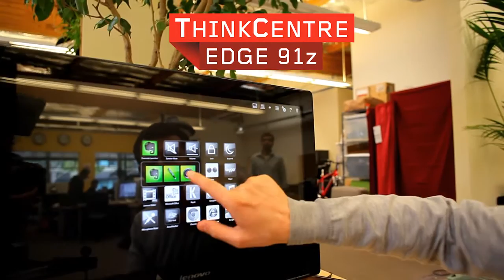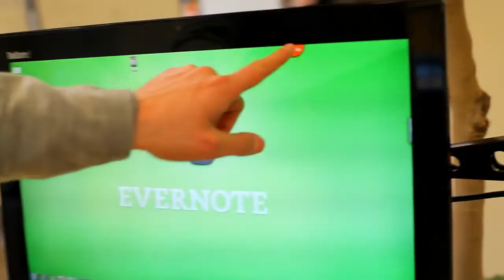Evernote uses Lenovo ThinkCentre Edge 91z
With more than 15 million subscribers, Evernote is one of the Top 5 apps in the US and made the NY Times list of Android "Top Must-Have Apps." In this video, the Evernote team describes how their app makes people more productive. We are pleased to note that this app is pre-installed on new Lenovo ThinkCentre Edge 91z PCs.